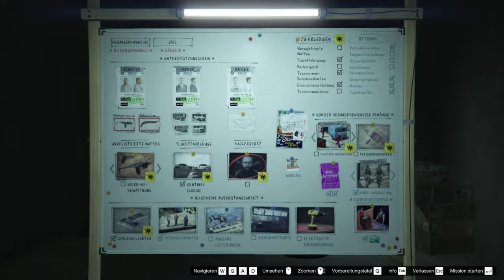Fragerunde beim Truck fahren!